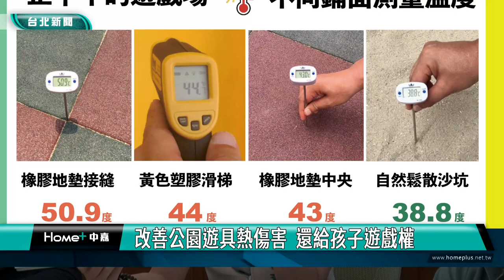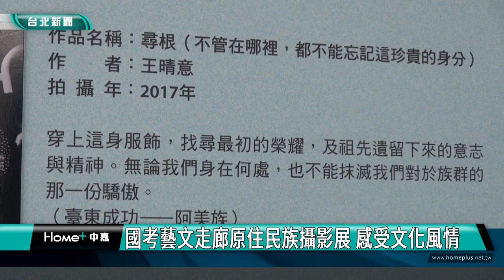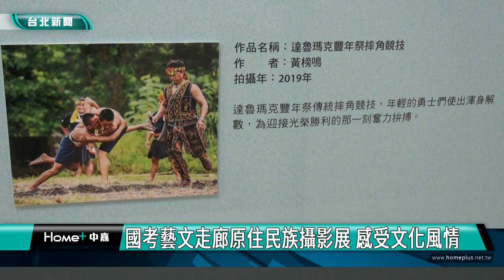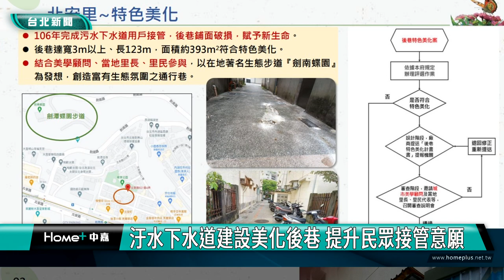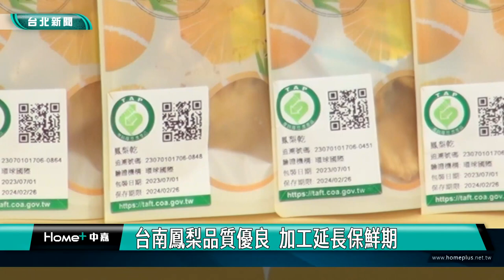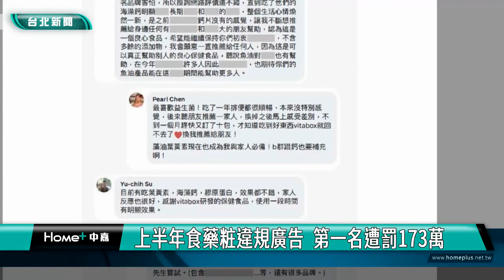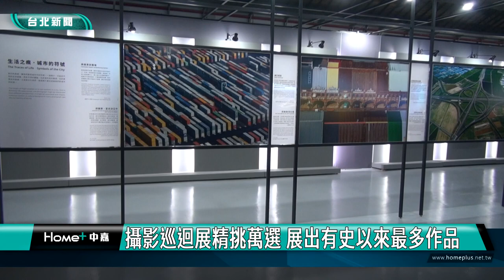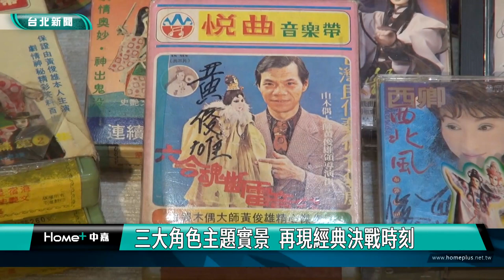中嘉台北新聞-20230830